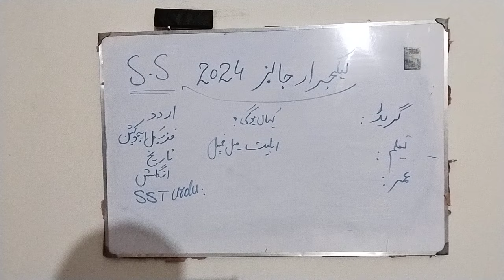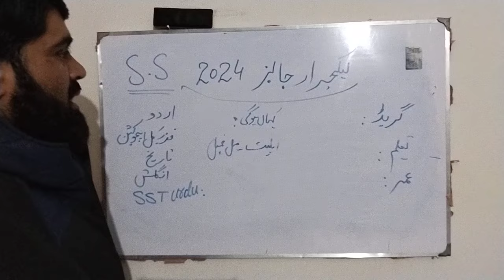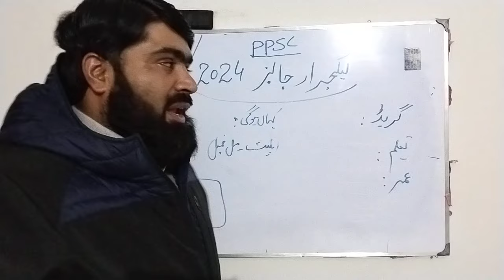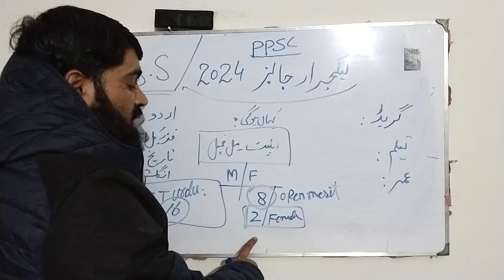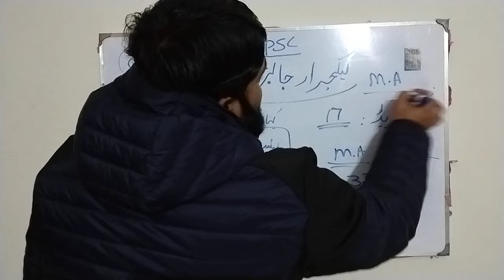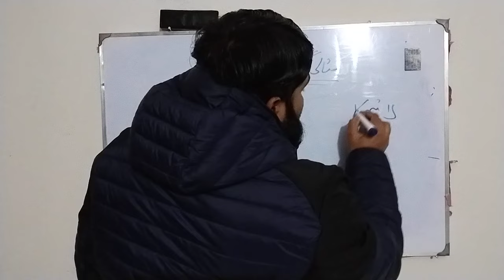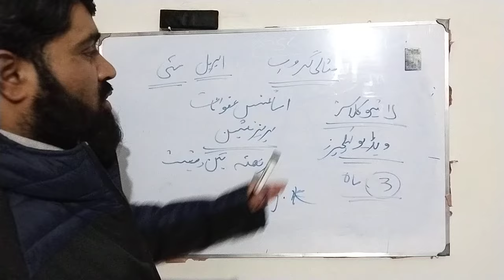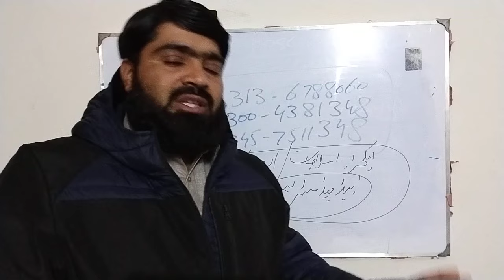PPSC NEW JOBS LECTURER 2024 PUNJAB SPECIAL EDUCATION ISLAMIAT URDU PHYSICAL EDUCATION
PPSC LECTURER ISLAMIYAT FPSC NTS SUBJECT SPECIALIST EDUCATOR GENERAL KNOWLEDGE ALL JOBS MISALI GROUP ONLINE ACADEMY 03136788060